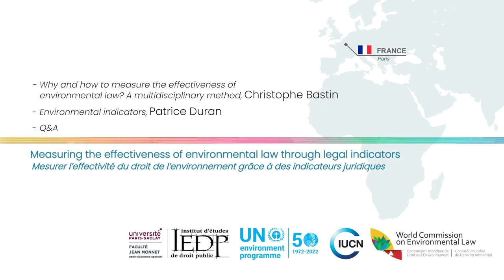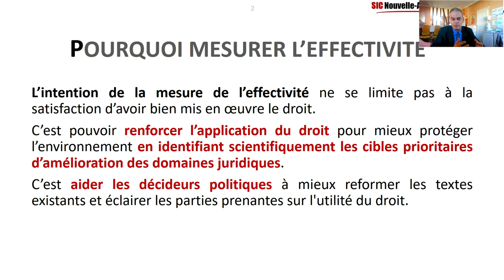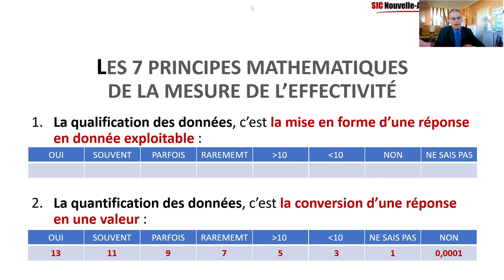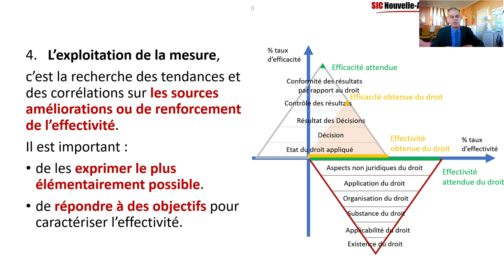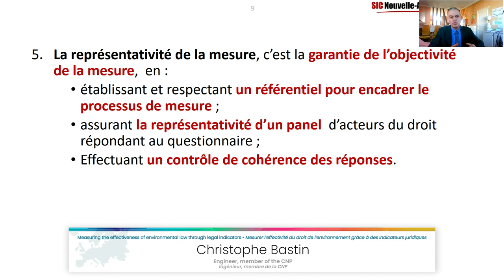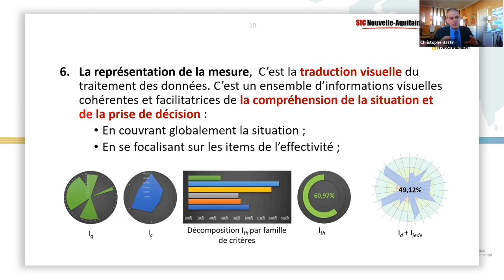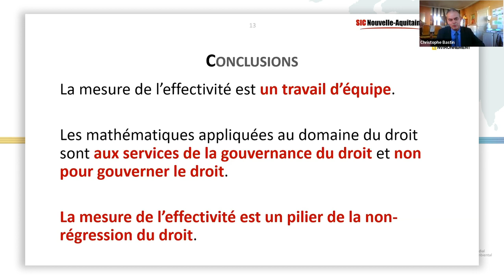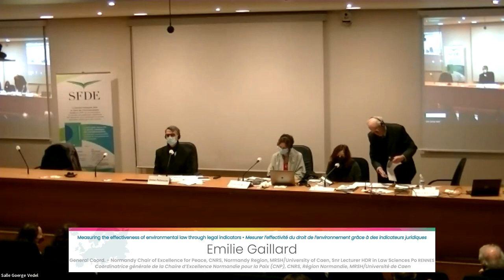Presentation of study on legal indicators - PART II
Measuring the effectiveness of environmental law through legal indicators

00:00 - Intro
00:46 - Ayman Cherkaoui
01:37 - Christophe Bastin
18:18 - Patrice Duran
25:50 - Q&A
27:25 - Q&A: Michel Prieur
28:16 - Q&A: Antonio Benjamin
35:26 - Q&A: Michel Prieur
42:43 - Q&A: Antonio Benjamin
46:48 - Q&A: Ayman Cherkaoui
53:22 - Q&A: Christophe Bastin
54:22 - Q&A: Emilie Gaillard
55:10 - Q&A: Christina Voigt
58:06 - Q&A: Michel Prieur
01:04:52 - Q&A: Christophe Bastin
01:10:41 - Q&A: Jérôme Fromageau
01:14:35 - Audience question
01:16:31 - Audience question II
01:17:25 - Q&A: Antonio Benjamin
01:22:34 - Q&A: Christophe Bastin
01:24:32 - Q&A: Emilie Gaillard
01:25:35 - Q&A: Michel Prieur
01:29:24 - Q&A: Christina Voigt